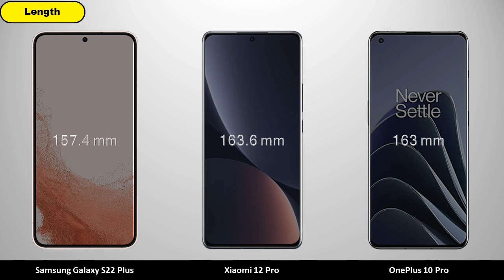Samsung Galaxy S22 Plus vs Xiaomi 12 Pro vs OnePlus 10 Pro - Comparison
Samsung Galaxy S22 Plus vs Xiaomi 12 Pro vs OnePlus 10 Pro